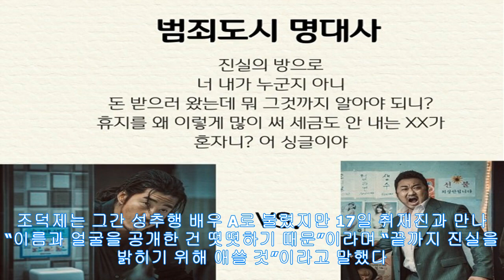(KrMagazine)[업앤다운] "너 내가 누군지 아니" 윤계상 vs 조덕제